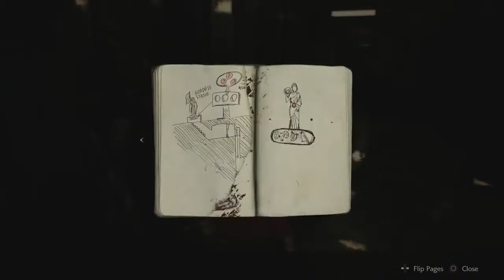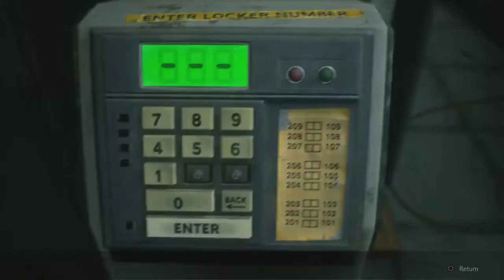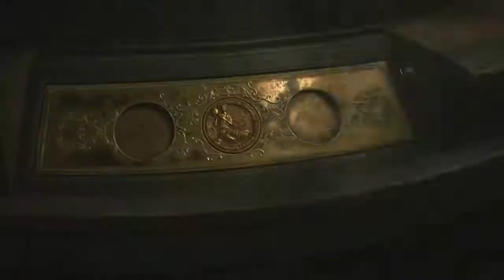Residential Evil 2 Remake Part 1 {Claire story} | Complete Walkthrough with Ending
Resident Evil 2 is a 2019 survival horror game developed and published by Capcom. A remake of the 1998 game Resident Evil 2, it was released for PlayStation 4, Windows, and Xbox One in January 2019 and for Amazon Luna, PlayStation 5 and Xbox Series X/S in June 2022. Players control rookie police officer Leon S. Kennedy and college student Claire Redfield as they attempt to escape Raccoon City during a viral outbreak that transforms the citizens into zombies and other creatures.

Also let me know your thoughts about the gameplay. If you have any game request which has good story and action, let me know I will try to make full movie gameplay.